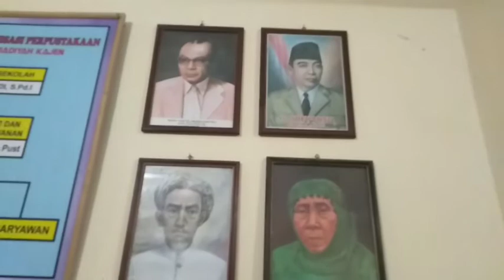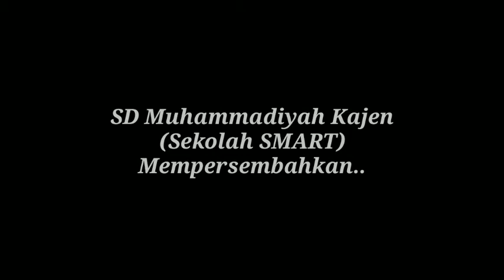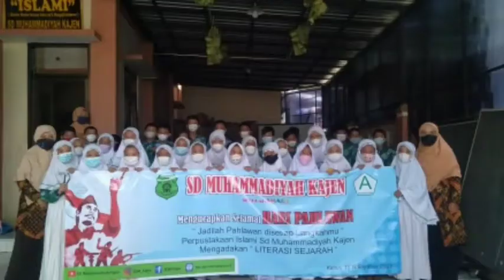Peringatan Hari Pahlawan - Historical Literacy | SD Muhammadiyah Kajen